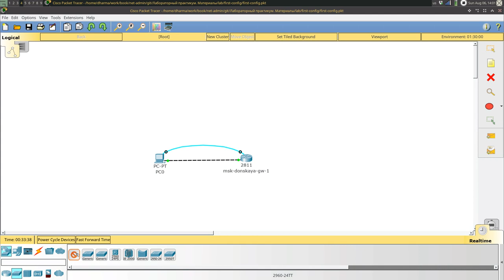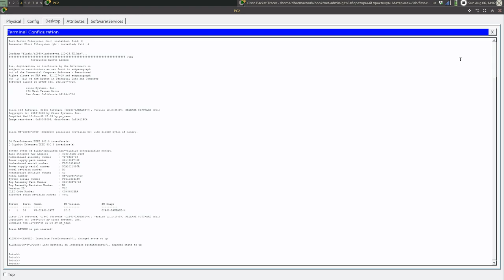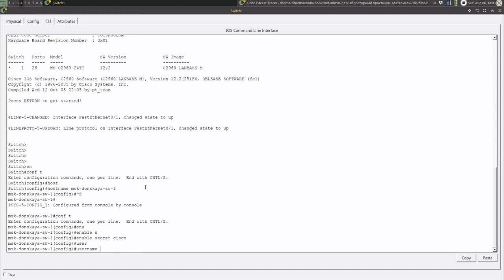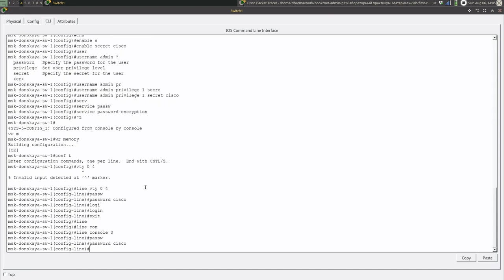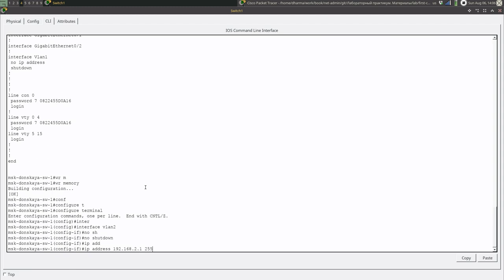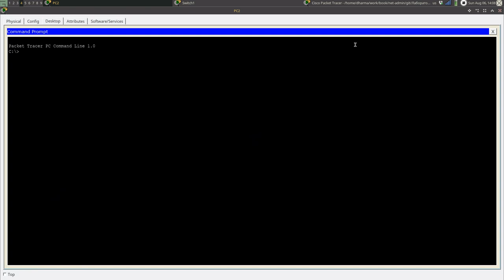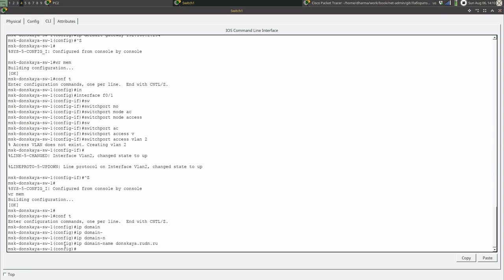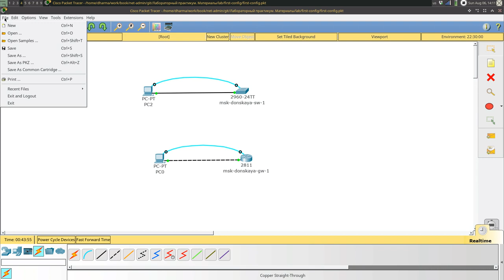Предварительная настройка оборудования Cisco. Конфигурация коммутатора